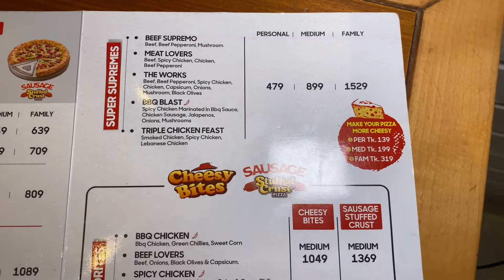কেএফসি তে একদিন||Peri Peri Grilled Chicken||BBQ Blast Pizza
Food Tour at KFC-Pizza Hut||Peri Peri Grilled Chicken||BBQ Blast Pizza